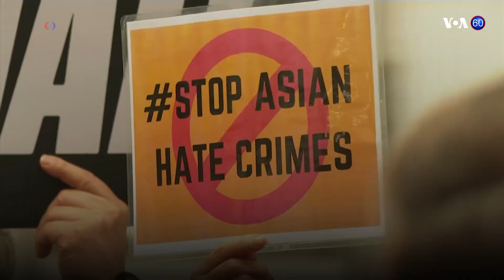Новости США за минуту – 23 апреля 2021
Байден – о сотрудничестве с Россией // Закон для борьбы с преступлениями на почве ненависти // Стрельба в Калифорнии // Новый полет SpaceX